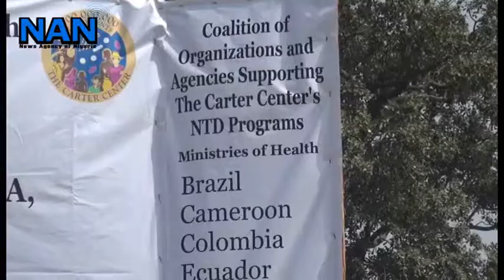Carter Centre celebrates 500,000,000th treatment in Nigeria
The  Carter Centre  chooses Nigeria to mark a giant milestone in the treatment of various tropical diseases, such as guinea worm. Ambassador Mary Ann Peter, CEO of the centre,  speaks on why Nigeria was chosen among 14 countries where the centre has been operating for decades.